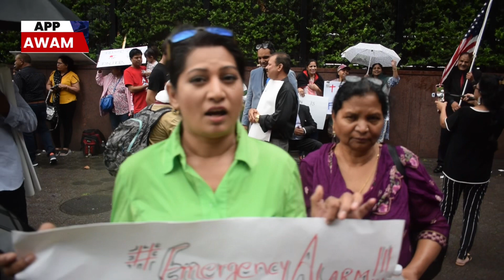Pakistani Christians did protest in New York front of the United Nations headquarters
Pakistani Christians did a protest in front of United Nations headquarters for the distress of the victims of jaranwala and FaorPakistani Christians more than 500 people gather